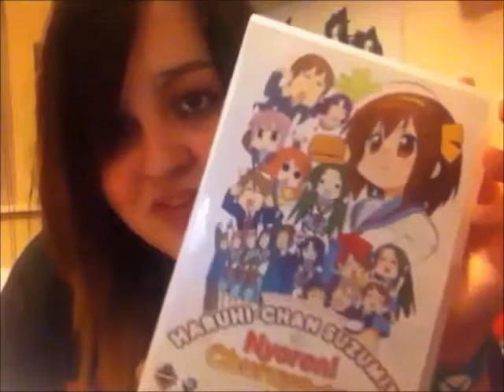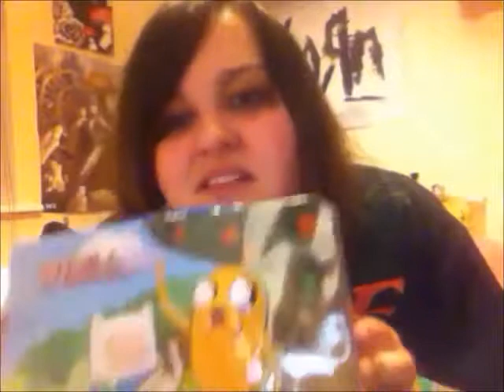MAY FAVOURITES!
I go through my May faves!
I thought it would be a change to what I normally do.

My list:
Pro crystal deodorant from tescos £1.25
Red rimmel london nail varnish from tescos £2 -3.99
Curl and waves/normal mousse from poundland
Nyroon dvd from mcm expo £10
Leopard print vest top got from xmas
Badger top also got for my Bday
Adventure time luxury box gift from spain

-Lucy Lime!

Instagram.com/lucylime

The background music used is uncopyrighted and license free. It is available to download for free